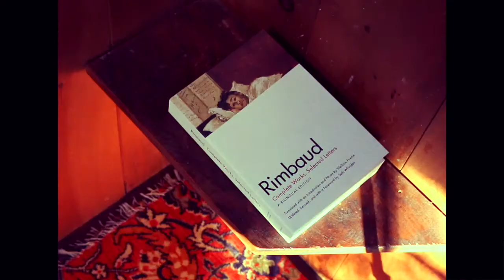Ice Plant - "Kids Stay High"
Shot alone on Mount Mineral